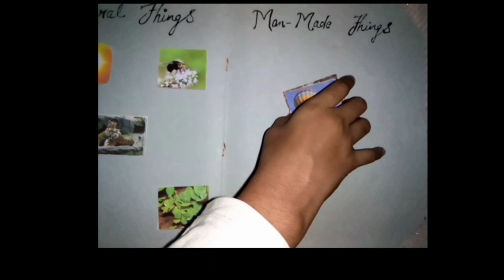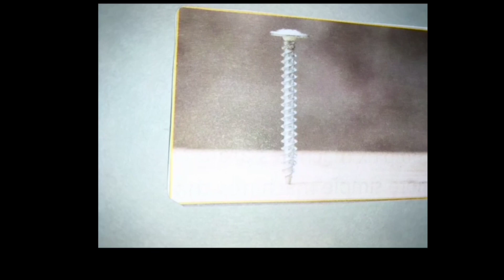Class 3 Science Activity | Natural things and Man Made things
@sciencechamp3726 Make your science activity by observing this short video.